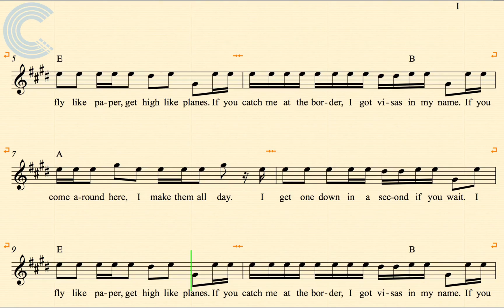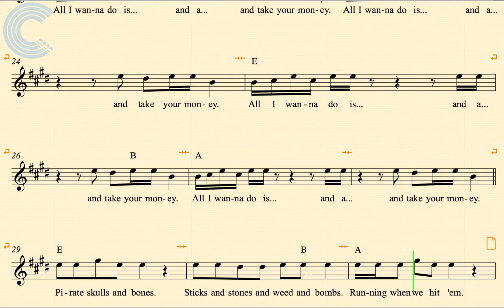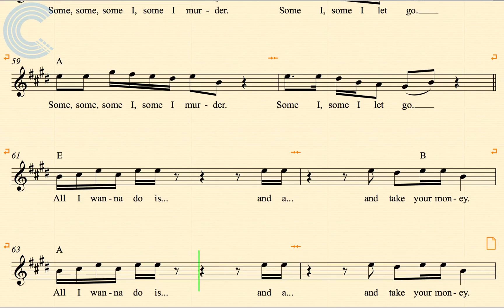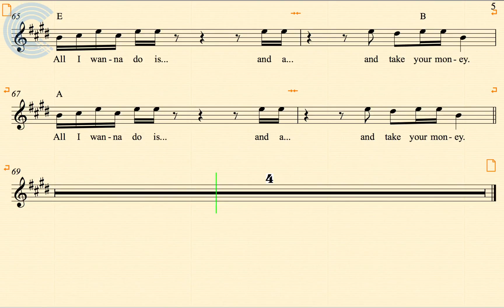Flugelhorn - Paper Planes - M.I.A. - Sheet Music, Chords, & Vocals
Flugelhorn sheet music, chords, and vocals for Paper Planes - M.I.A. Learn to play Paper Planes and sing along.